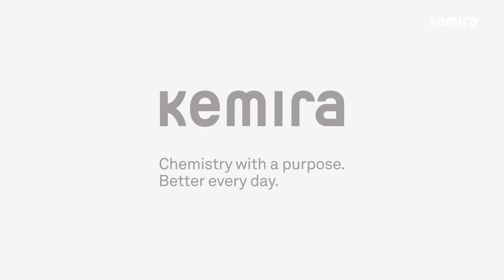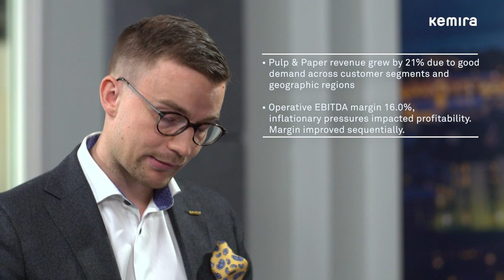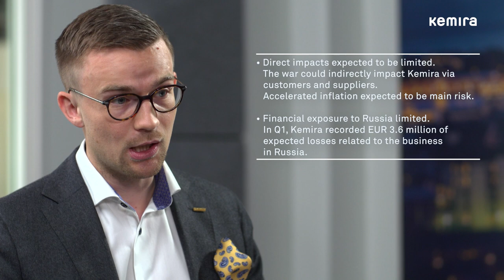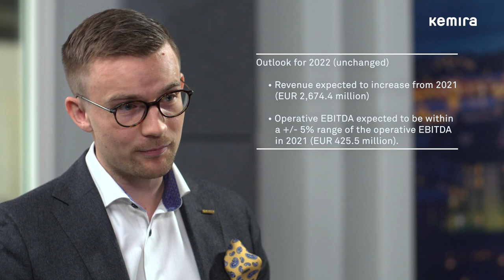Kemira Q1 2022: Strong start to the year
Mr. Mikko Pohjala, Head of Investor Relations of Kemira commenting briefly Kemira’s Q1 2022 results.